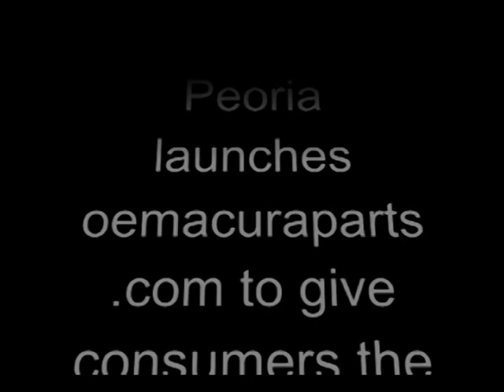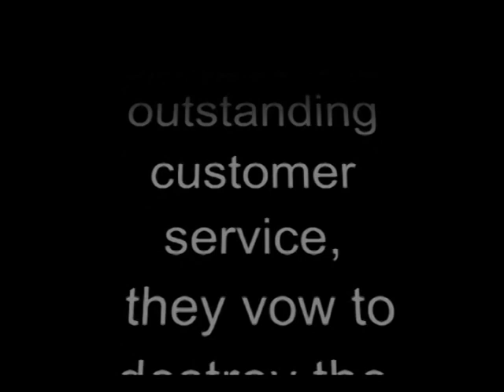OEMACURAPARTS.COM OUT OF THIS WORLD SERVICE AND SAVINGS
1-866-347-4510 OUT OF THIS WORLD SERVICE AND SAVINGS